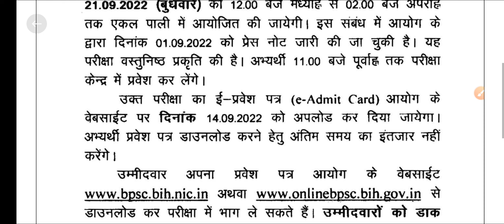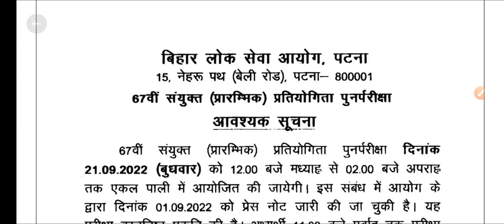आ गया notification 67 BPSC का